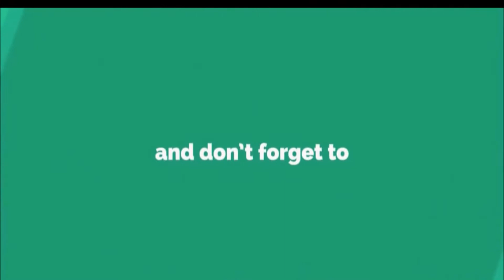Famous test series played between Australia and England is called | current affairs| 2020| sports gk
Title:-  Famous test series played between Australia and England is called | current affairs| 2020| sports gk
Also covers:
16 November 2020 my telenor
16 November 2020 my Telenor answers
my telenor app today 16 November questions and answers
16 November 2020 telenor answers
16 November answer
16 November answers
16 November my telenor
16 November my telenor answers
16 November my telenor app
16 November my telenor app questions
16 November my telenor question
16 November my telenor questions
16 November question
16 November question answer
my telenor 16 November
my telenor app 16 November
My Telenor
my telenor today questions 16 November
question answer
telenor 16 November 2020
telenor answer
telenor app
telenor question
telenor questions
telenor questions 16 November 2020
telenor questions today 16 November
telenor questions today 16 November 2020
telenor quiz